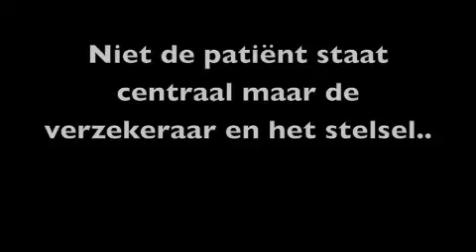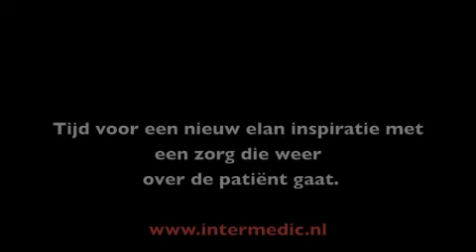In de zorg moet het weer over de patient gaan, niet het geld en het systeem